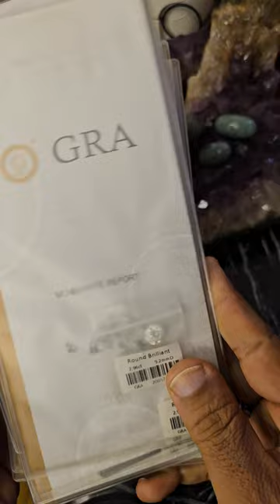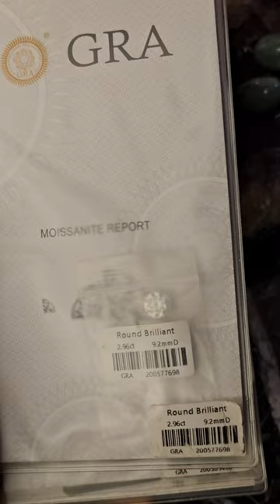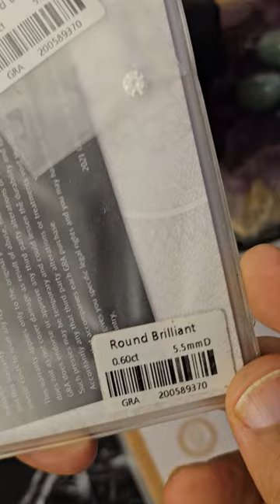الماس روعه ولو حجم هايل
الماس المويسانتي حجر جميل جدا ورائع وفعليا مكسب حتي في اعاده البيع المهم انك تعتمد علي جوده الحجر نفسه اللون الابيض في الالماس هايل جدا .. بس الازرق فعلا مختلف

تقدر تتواصل معايا واتس اب 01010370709